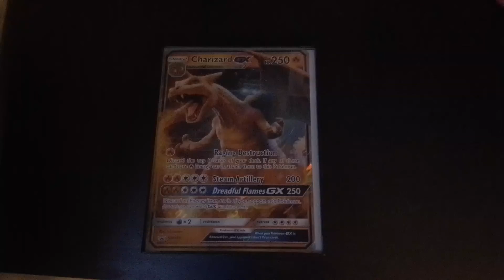The big Charizard GX